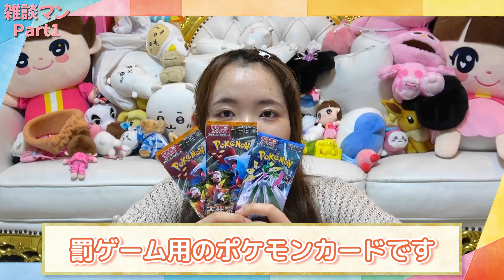◆トークテーマをルーレットで決める！雑談マンで遊んでみた！part1◆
17：00

〒１０７－８３３６
東京都港区赤坂６－１０－４
㈱グッデイ